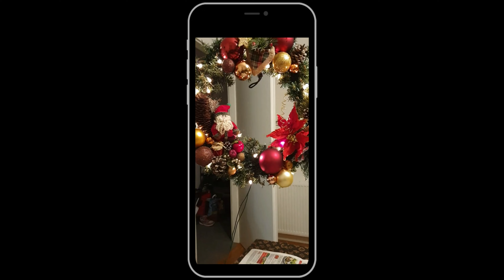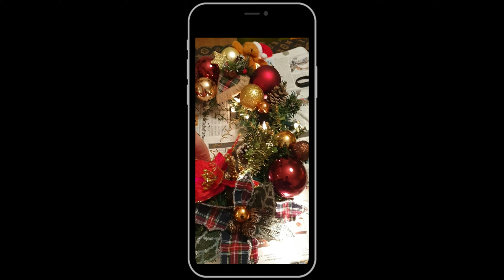🎄💫Decoración árbol de Navidad 2022 - 2023 - Decoración navideña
Hoy les muestro cómo decoré mi árbol de navidad y también otras partes de la casa